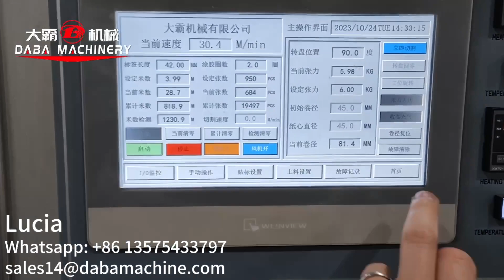4 shafts turret rewinder machine with non-stop waste matrix die-cutting and slitting automatic load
4 shafts turret rewinder machine with non-stop waste matrix die-cutting and slitting automatic load
More of your requirements, please contact